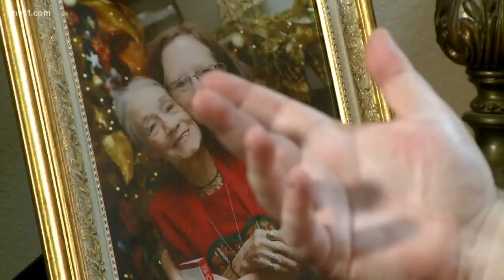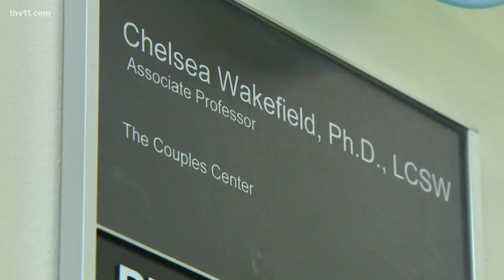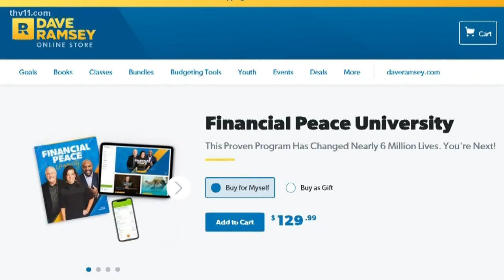Matri-money: 27% of couples hold a 'financial secret'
Breakups can occur for dozens of reasons, but there are enough resources out there, that money should never be one of them.